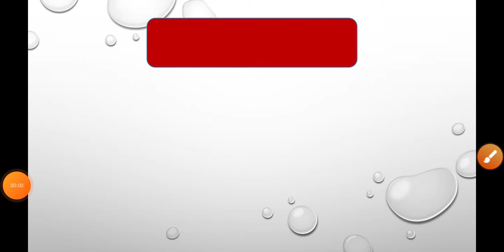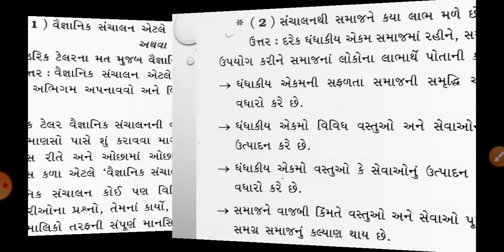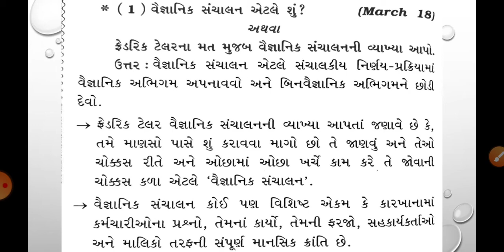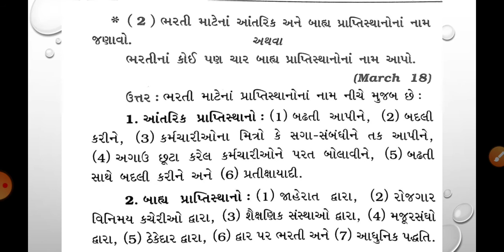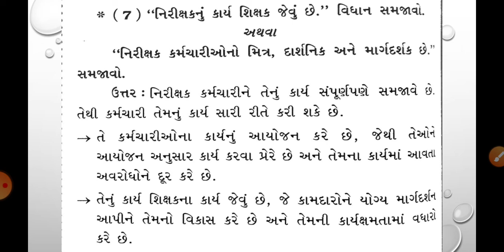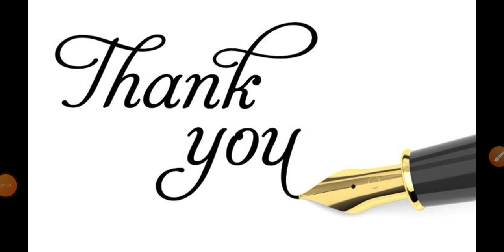STD : 12 SUBJECT : B.A. REVISION (PAPER 2 : PART 8)